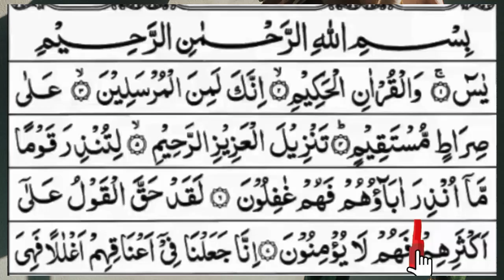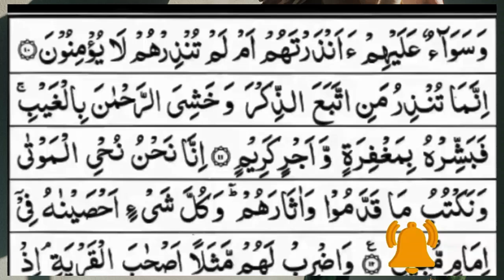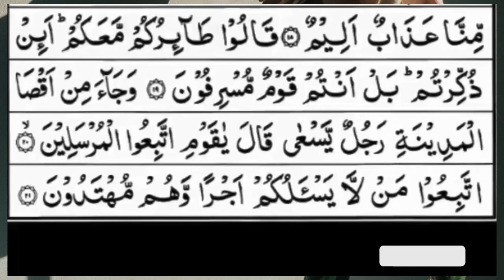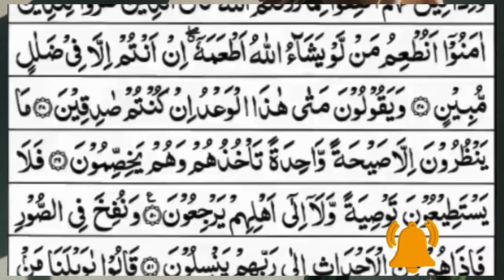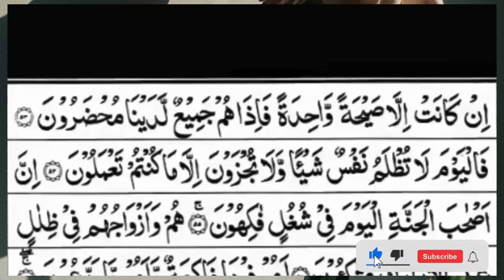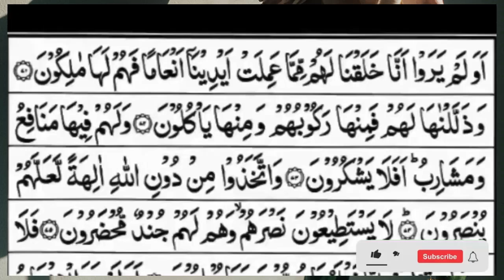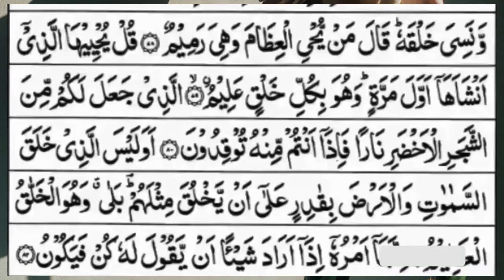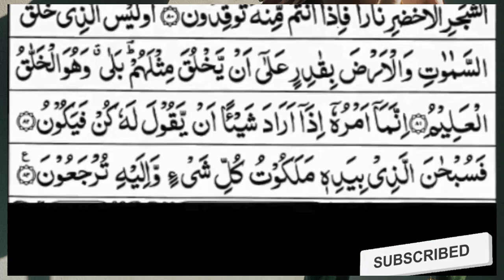Surah Yasin (Yaseen) | Full With Arabic Text | (Episode 1805 ) | Surah Yaseen Beautiful Recitation